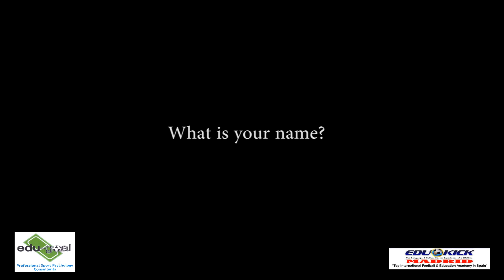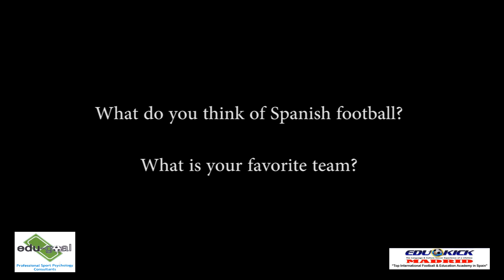Soccer Academies Spain CENA DE NAVIDAD -- EduKick Madrid Football & Education Academy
Academic  year Spanish football academy boarding school in Madrid for players 12-22 years old. Middle/High School & Spanish language study available.
The EduKick Madrid Parent E-Manual describes in detail the Year-Long, Half-Year, Semester (3 Month) & Month-Long programs available in Madrid:
SKYPE: jonedukick